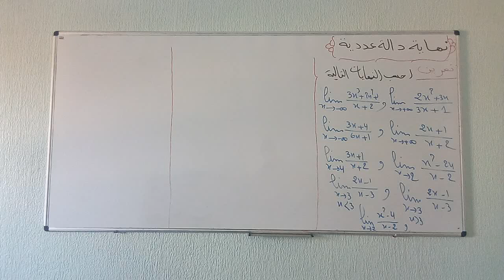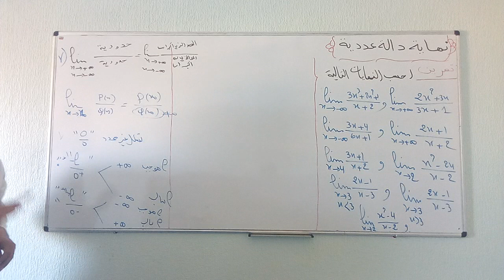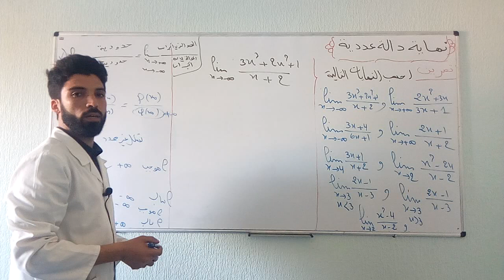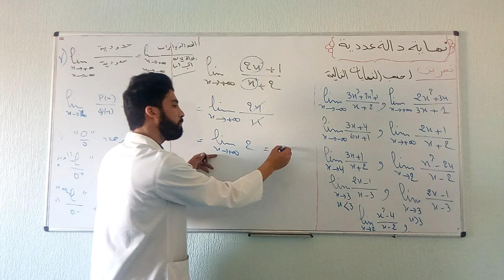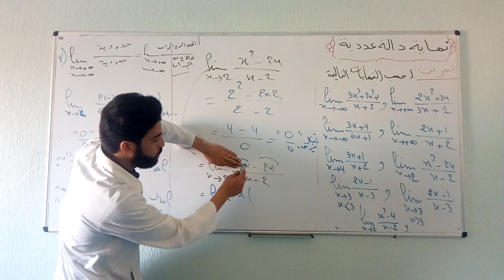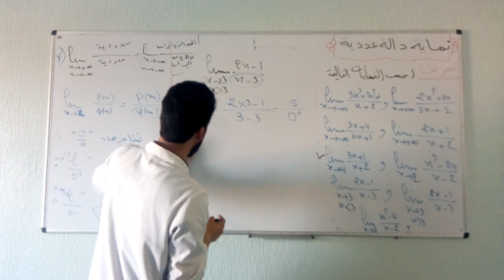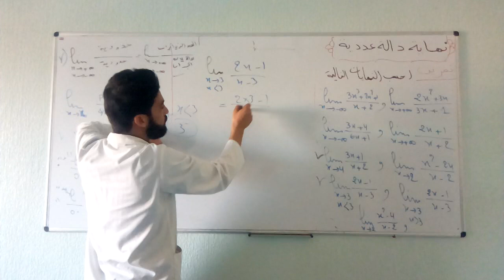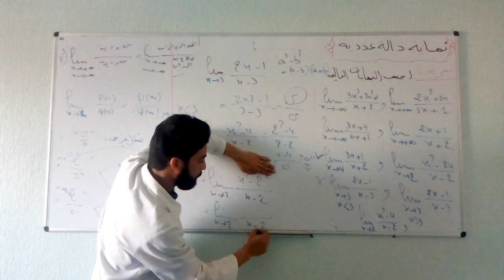نهاية دالة عددية اولى باك اداب الجزء الثاني جميع الحالات شرح وااضح ومبسط وتذكير للخاصيات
في هذا الفيديو قمنا بتحديد نهايات الدوال الجذرية مع دراسة مجموعة من الحالات.
هذا رابط لفيديو قمنا فيه بتحديد نهايات الدوال الحدودية جد مهم